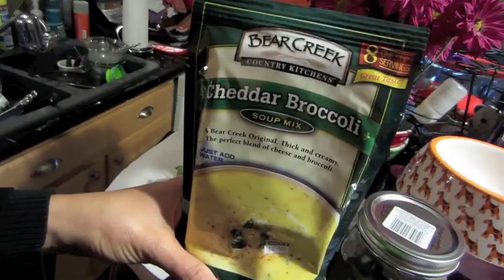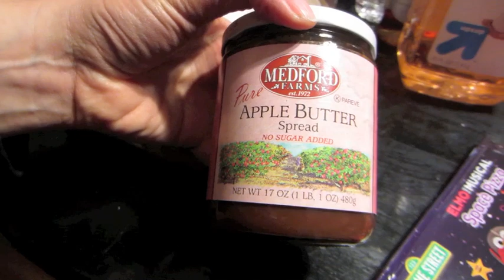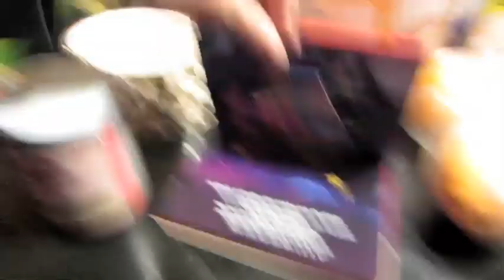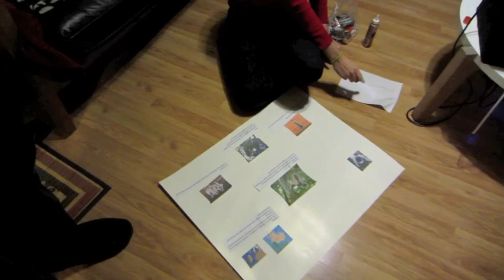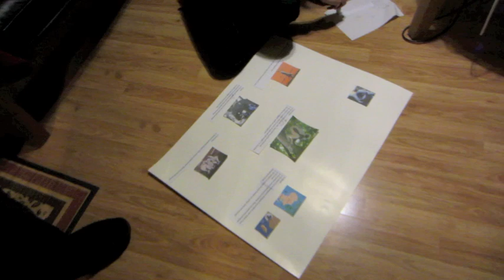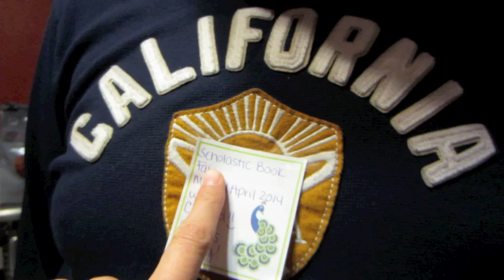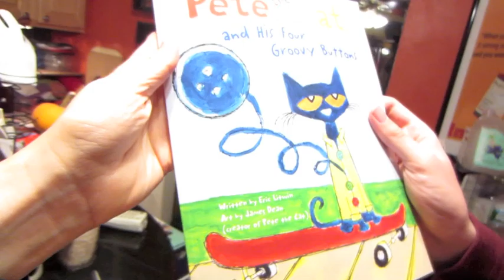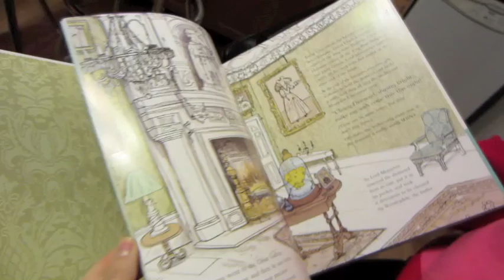C Blocker! from 11/21/13